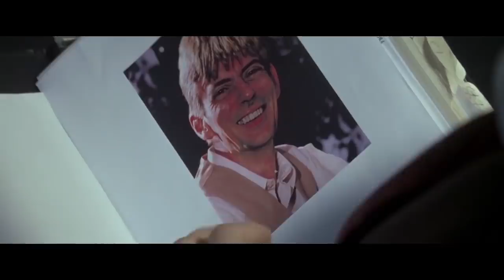Arlington Road with Jeff Bridges - The Best Movie You Never Saw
Welcome to The Best Movie You NEVER Saw, a column dedicated to examining films that have flown under the radar or gained traction throughout the years, earning them a place as a cult classic or underrated gem that was either before its time and/or has aged like a fine wine.

Based on the column created by Paul Shirey and currently written by Chris Bumbray for JoBlo.com, this video version of the column features narration by Bumbray and editing by Lance Vlcek. For our latest episode, we take a look at Mark Pellington’s Arlington Road, starring Jeff Bridges and Tim Robbins!